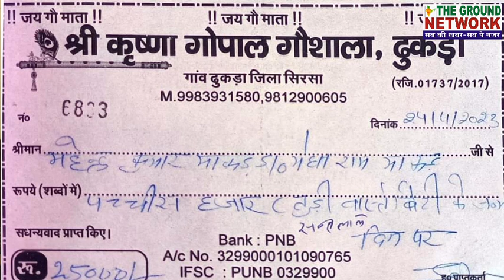ढूकड़ा गाँव के महेंद्र माकड़ का बहुत सराहनीय कार्य!!